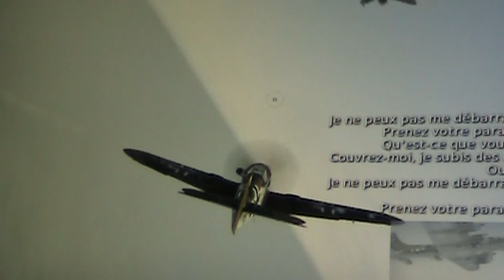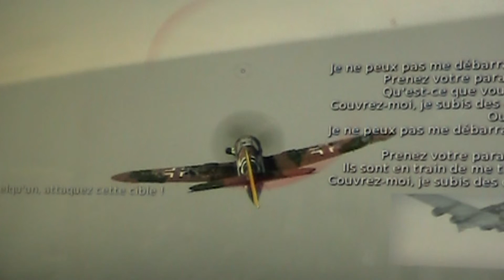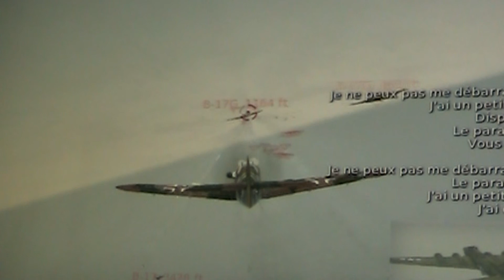BF-109 recon vs Bomber.avi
BF109-G3 recon search the bomber